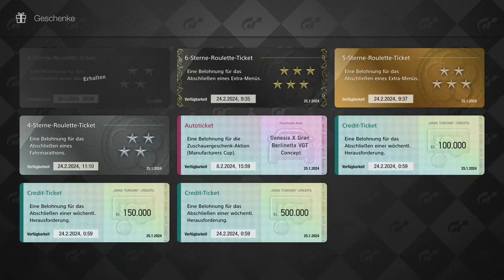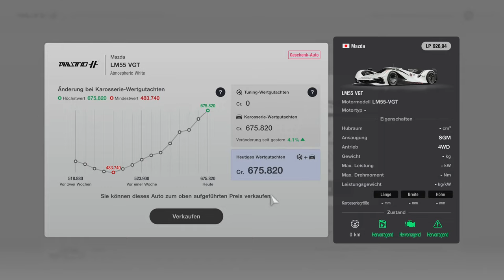Gran Turismo 7 #633 Gifts